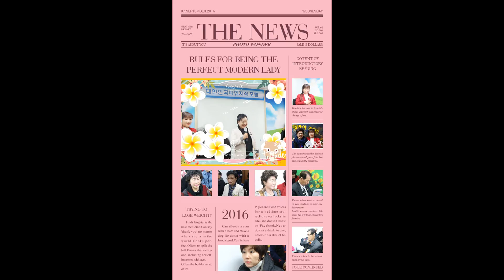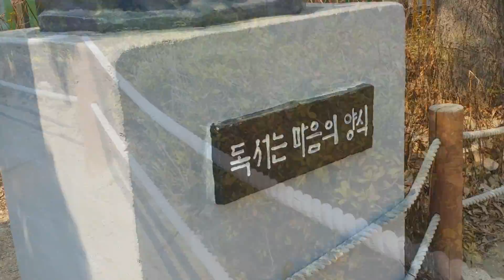트로트 대박 한국 가요 방송 로고 송 5 한국 가요 방송 5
트로트 대박 한국 가요 방송 로고 송 5  한국 가요 방송 5sns-TV. 한국가요방송.010-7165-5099-이성대 감독
21세기는움직이는스마트폰TV시대-한국가요방송은